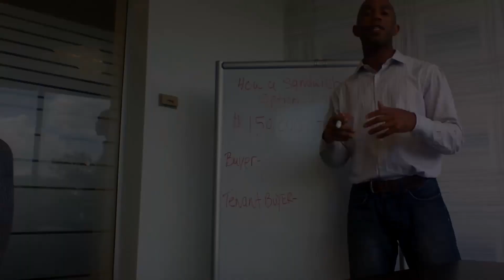What To Do When Your Buyer Cancels The Sale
In this video I'll be discussing what you can do when your buyer suddenly cancels your transaction.
You'll be learning tips on how to avoid getting into one of these situations and what to do when you've already reached that point and now in a bind.

Then ask about our GUARANTEED SALE PROGRAM - 100% will close when you are ready.